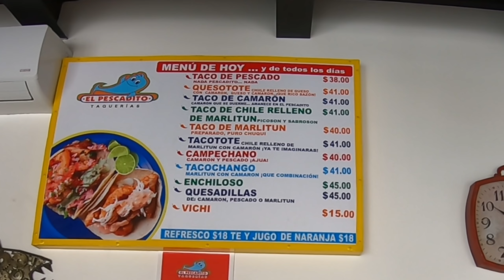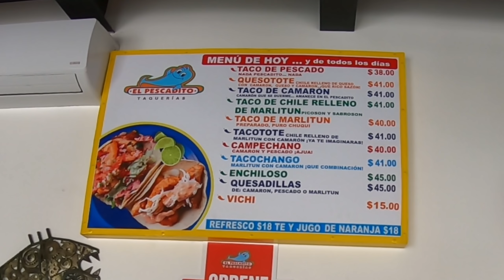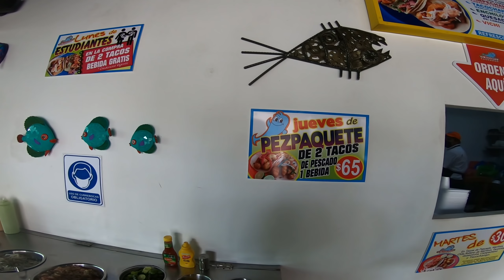EL PESCADITO NAVOJOA SE COME DELICIOSO - Devorando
RAZA ESTÁ ES OTRA RECOMENDACIÓN PARA COMER EN NAVOJOA